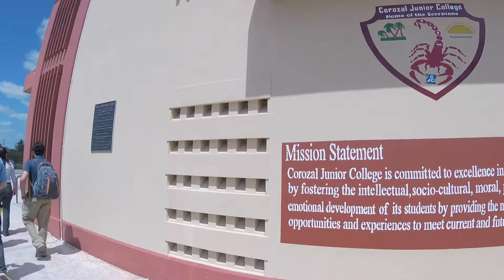Belize 2018 Day Five, Part One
Today we visited the Corozal Junior College, which was a lot of fun. We learned that college students are pretty much the same everywhere :)